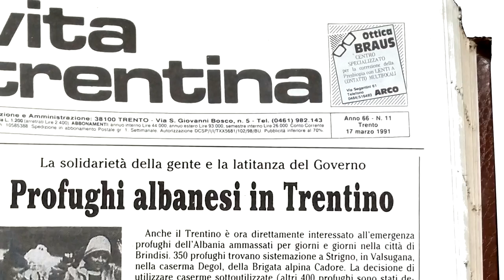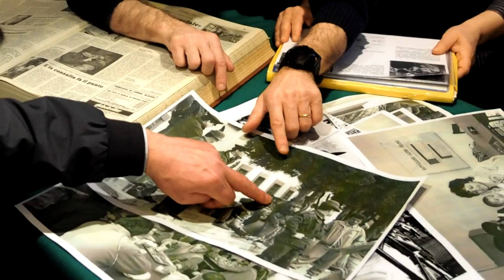L'odissea della speranza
Alla vigilia dell'anniversario dell'inizio dell'esodo albanese (6 marzo 1991), la testimonianza di tre migranti accolti in Trentino alla caserma “Degol” di Strigno: “Davvero, la nostra fu un'odissea della speranza”, dicono 24 anni dopo, riconoscendosi nelle foto di Gianni Zotta pubblicate su Vita Trentina nel numero del 17 marzo 2015.